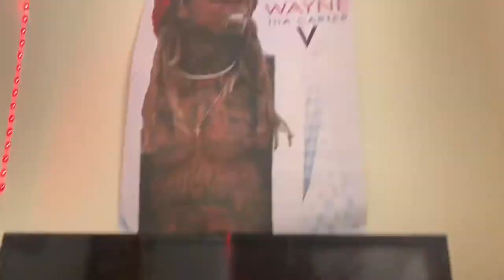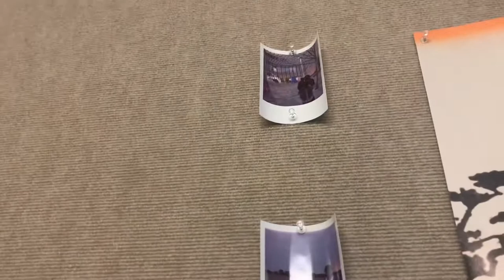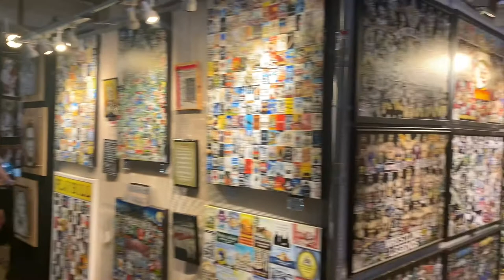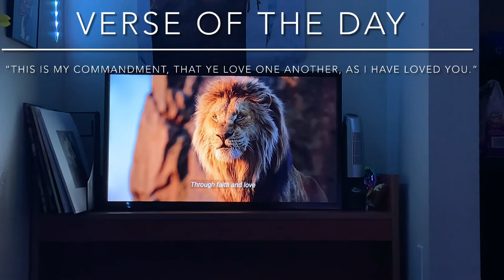Intro Vlog 😵‍💫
I’m excited to share with y’all my first vlog! This first video just captures one of my “busy” days I hope y’all enjoy. I’m going back this weekend so expect another video dropping next week thanks again for taking the time out of your day to watch.